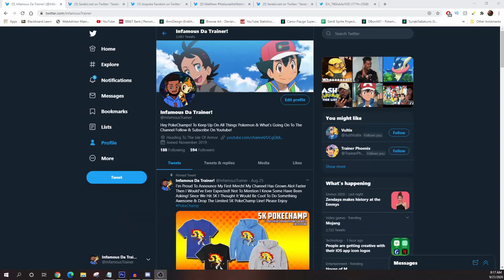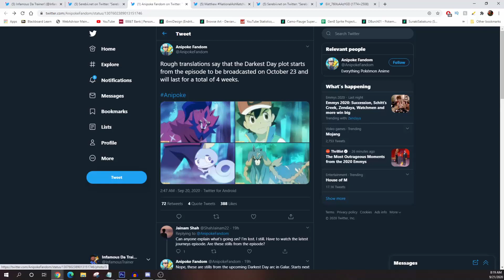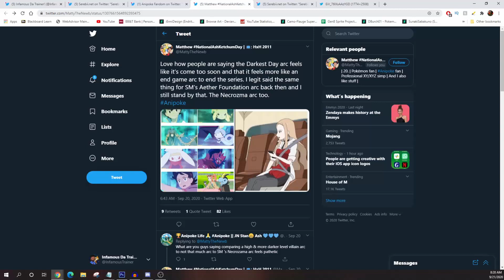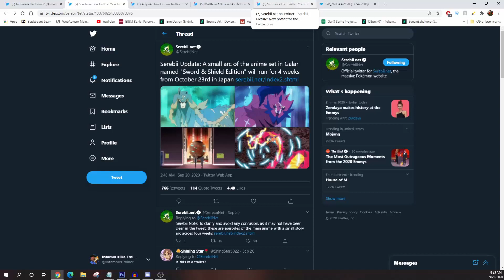DARKEST DAY ARC, MORE LEGENDARIES, CHLOE'S EEVEE & MORE! | Pokemon Journeys Arc Update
Darkest Day Arc is COMING alongside new POKEMON & MORE! In today's video I talk about some of the new upcoming Pokemon Journeys Episodes and ARC! The new arc will be representing Pokemon Sword And Shield with a Pokemon "Sword Shield" Journeys Arc. There is some AMAZING shots of Zacian and Zamazenta! Not to mention Ash's Lucario & Goh Cinderace! Also showing off Chloe/Koharu with Eevee! In addition to NEW Pokemon like Dracovish, Mewtwo, Suicune, Marshstomp & MORE!

I'm just another guy who enjoys Pokemon and wanted to make a channel out of it!

Pokémon Journeys: The Series is the eighth part of the anime series. It features all of the regions from the main-series games, including the Generation VIII games Pokémon Sword and Shield. This series shares its Japanese name with the original series when the anime first premiered in 1997, and is officially labeled with "2019", the year this series started in, for disambiguation. This new series focuses on the two protagonists Ash Ketchum and Goh, along with their partners Pikachu and Raboot. It also features a young girl named Koharu (Chloe), who has a Yamper, and her father, Professor Sakuragi (Cerise), who runs a laboratory in Vermilion City. It features all the regions that have appeared in the Pokémon games, from Kanto to Galar. Pokémon from each region will also appear.

Pokémon Sword and Shield are upcoming role-playing video games developed by Game Freak and published by The Pokémon Company and Nintendo for the Nintendo Switch. They will be the first main series games in the eighth generation of the Pokémon franchise, and the second in the series to be released on a home console. (Wikipedia)